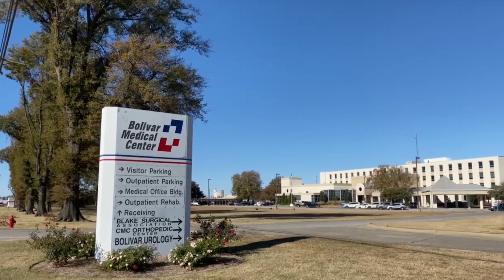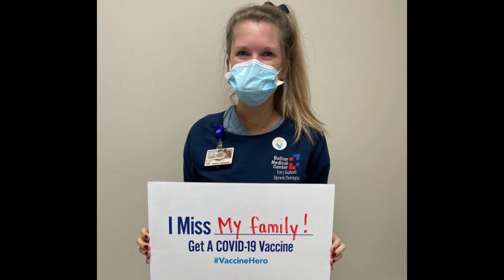Delta Variant of COVID-19 Information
Hannah Aguzzi, Assistant Administrator, speaks about the Delta variant of COVID-19, provides statistics, highlights safety protocols at Bolivar Medical Center and talks about the vaccinations.